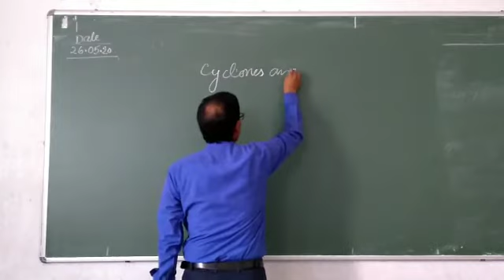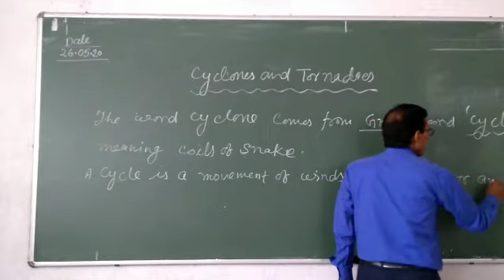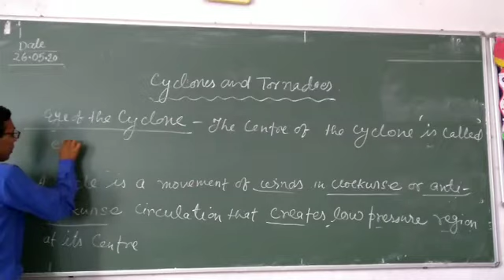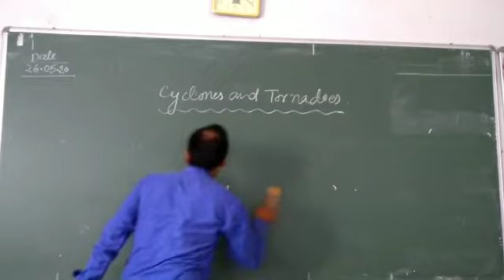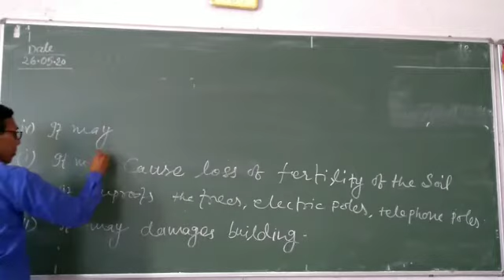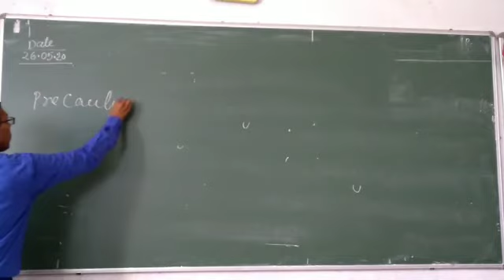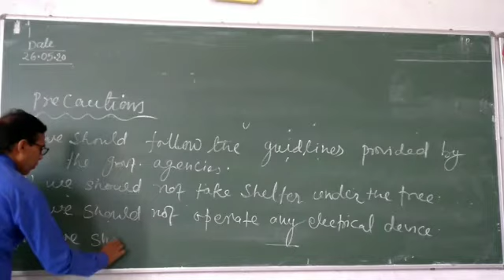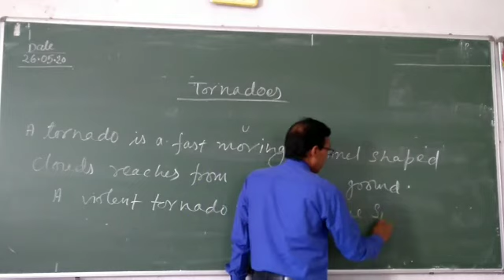Class 7 physics chapter wind storms and cyclones part 8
Video from Satish kumar Sinha(phy)